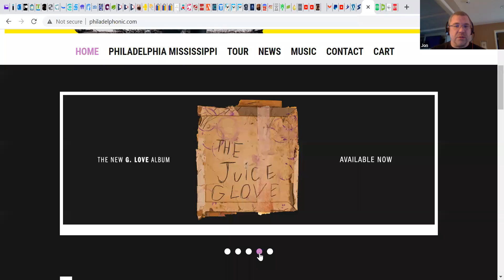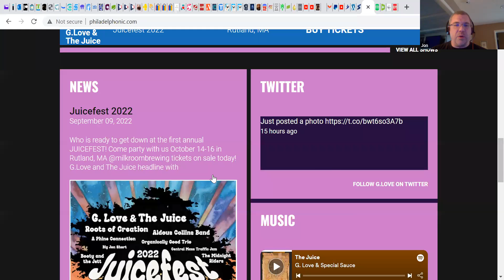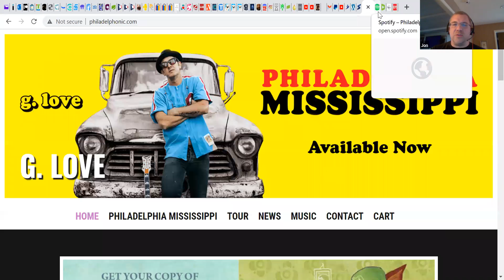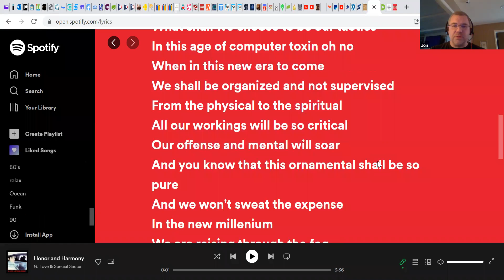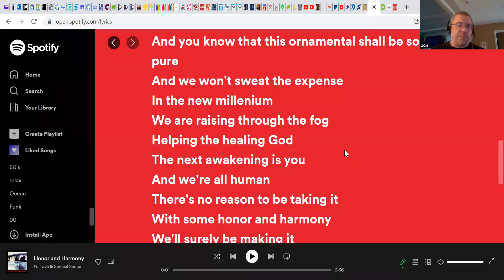Positive playlist G Love and the Special Sauce Honor and harmony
G Love and the Special Sauce
Bring honor to God and Harmony to your soul